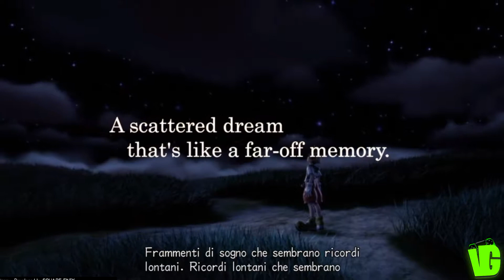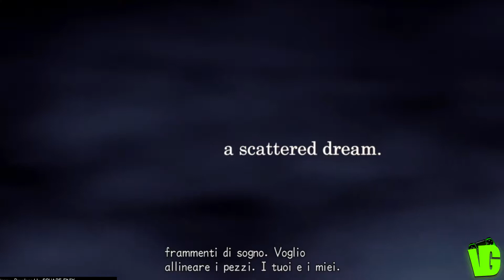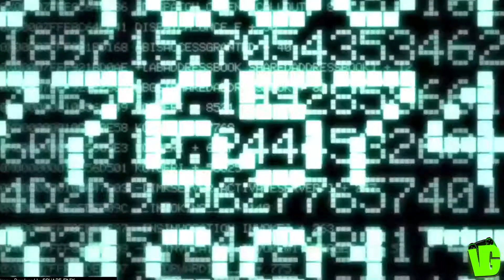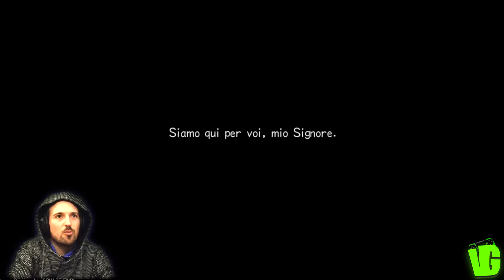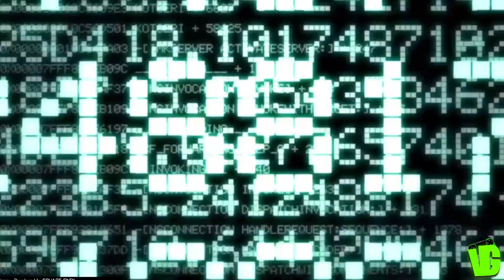KINGDOM HEARTS 2 ITA/ENG #01 Un ladro molto particolare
Ciao a tutti ragazzi e bentornati/benvenuti sul mio canale!

Vi chiedo scusa ma purtroppo sono stato costretto a rimuovere la musica dell'intro... YouTube mi ha bloccato il video in tutto il mondo, l'unico modo per renderlo visibile era rimuovere la musica...

Comunque, come sempre spero che il video vi piacerà, naturalmente in tal caso, datemi un po' del vostro supporto, quindi mettete un bel like, commentate, condividete, se non siete ancora iscritti iscrivetevi!

Questo è il primo episodio di Kingdom Hearts 2, come sempre iniziato in modalità normale, in modo da poter andare il più in fretta possibile e soprattutto, per poterci gustare la storia senza troppi problemi. Questo primo episodio ha luogo in una città già vista in precedenza, mentre Sora sta ancora dormendo per recuperare i ricordi che Naminè gli aveva sottratto.

Non sentitevi assolutamente obbligati a fare una donazione, fatelo solo se volete darmi una mano e soprattutto se credete  in me. Ci tengo a precisare che tutti i soldi ricavati dalle donazioni, saranno spesi per migliorare la qualità dei video, acquistando strumentazione professionale.

Spero vivamente che il video vi sia piaciuto, spero che i cambiamenti che ho fatto ai miei video siano graditi, ci rivediamo domani con il prossimo video, statemi bene! Ciaooo!